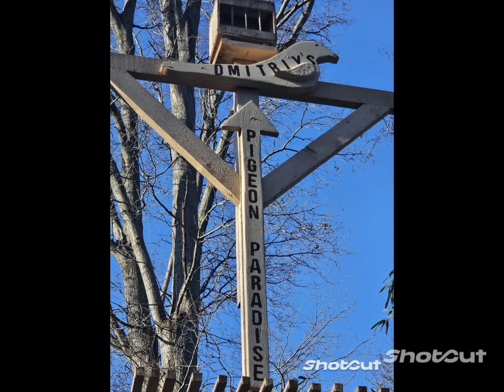Это ЖЕСТЬ , но голуби - зачёт!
Иногда нужно даже переступить через себя... войти в ЭяТО и сделать свой репортаж , свою работу !